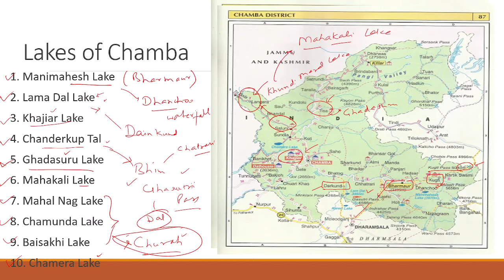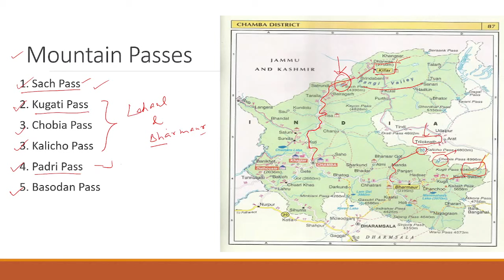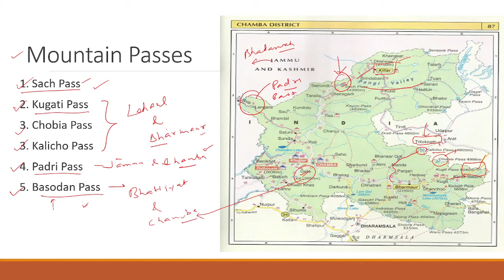District Wise Analysis || Chamba Geography || Part 2|| HP GK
This video is for all HAS, HP-NT and HP-Allied exams aspirants. In this series, we will cover all Himachal GK topics. In this video, Geography of Chamba is discussed (particularly river system of Chamba).
This series is dedicated to all HPAS 2022 aspirants.